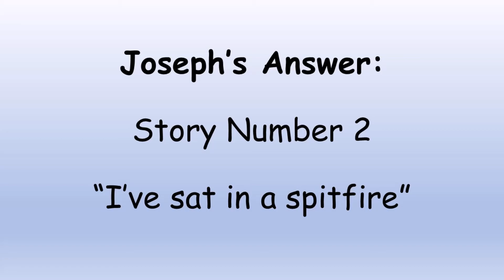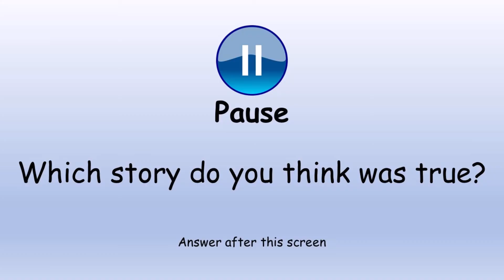Pathfinders, AllStars, Comets and Sparklers! Sunday 26th April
Slight mistake with the Memory Verse, it is in fact "verse 12"! ICB